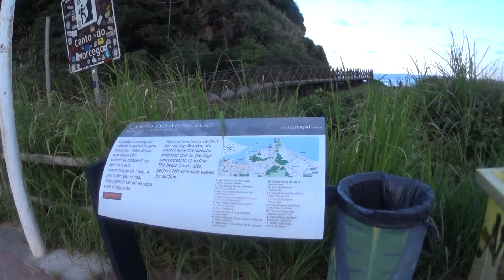ME DESAFIARAM A ESCALAR ESSE PAREDÃO GIGANTE | Missão Canto do Morcego / Escalada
Escalei um paredão de 80 metros de altura, absolutamente DO NADA! Essa foi a primeira escalada da minha vida, eu nunca tinha feito nada parecido antes, apenas sabia alguns conceitos básicos que aprendi na prática me aventurando por aí hahahaha espero que gostem!! O intuito inicial do vídeo era explorar o Canto do Morcego na barra norte da Praia Brava, em itajaí, saindo inicialmente de Balneário Camboriú, mas aconteceram coisas inesperadas no processo hahahaha espero que gostem!!

Equipamentos que Utilizo:
- GoPro HERO11 Black
- GoPro HERO10 Black
- GoPro HERO9 Black
- Bastão El Grande
- GoPro Adventure Kit
- Bateria Sobressalente GoPro
- Caixa Estanque
- Suporte Bucal GoPro
- Tripé Universal
- Case Para Adaptadores e Microfone
- Adaptadores e Kit de Microfone
Caneca Tabela Periódica

00:00 Teaser
00:17 Subindo a Estrada Da Rainha
01:18 60km/h de bicicleta KKKKKK
01:51 Chegando em Itajaí
02:30 Ponte da Brava
04:20 Descobrindo o Canto do Morcego
06:00 Chegando ao Local da Escalada
06:40 Preparativos para a Escalada
08:00 Inicio da Escalada
12:50 Atingindo o Topo
13:53 Inicio da Descida
16:35 Troca de Ideias
17:53 Saindo A Milhão kakaka
18:34 Falando Mais Seriamente
19:23 Olhadinha no Mapa